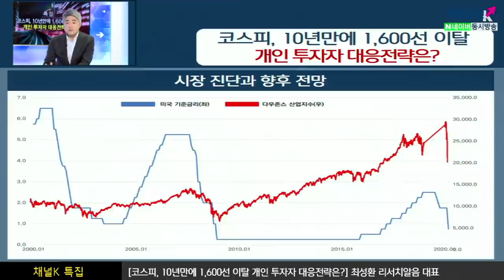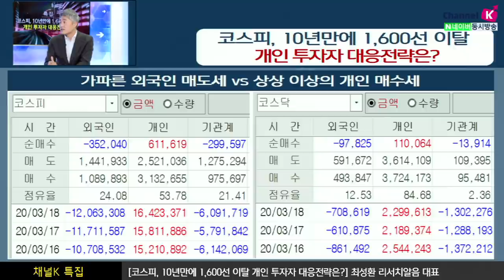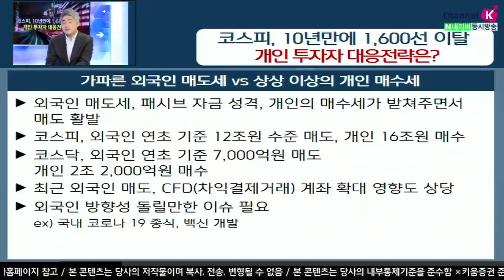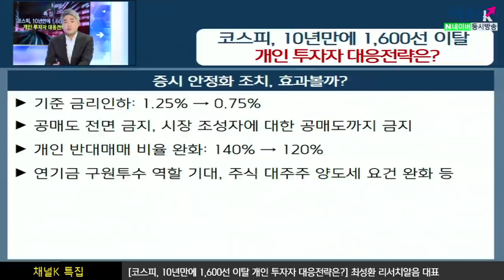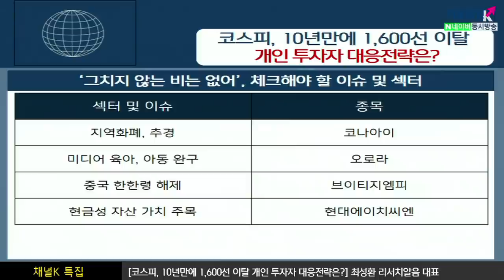[주식투자][시장분석] 채널K특집 / 코스피, 10년만에 1,600선 이탈 개인 투자자 대응전략은? (with.최성환 대표​​​​​ ​​​​​​​/20.03.19)​​​​​​​​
​각국이 연일 시장 안정화 정책을 쏟아내고 있지만 시장 진정에 역부족
​미국,금리상승기 이후에 정체는 급락을 가져옴
저금리 시기가 길었던 만큼 상승 랠리도 길고,변동폭도 커짐
​이번 시기만잘 넘기면 다시 한번 유동성 랠리도 기대​

​중국 확진자수가 거의 나오지 않는 상황, 증시도 회복 국면
​국내 신규 확진자수100명 이내, 완치자수가 확진자수를 초과
​진단 테스트규모 및 의료시스템에 대한 세계적인 관심 고조
​인식들이 확대되면서투자금 집중 기대,
환율 환경도 외국인 진입에 우호적​

​외국인매도세,패시브 자금 성격, 개인의 매수세가 받쳐주면서 매도 활발​

증시 안정화를 위한 조치
기준금리인하: 1.25% → 0.75% ​
공매도 전면 금지, 시장조성자에 대한 공매도까지 금지​

​증시가 언젠가는 안정세를 찾을 것
​지금 이라도그 때를 위해서 실탄을 마련해 둘 필요
​섹터로는 지역화폐, 아동완구, 중국 한한령해제, 현금성자산이
​풍부한 투자처등 미래를 준비하는 시기로 삼아야​

김주연 키움증권 채널K 앵커, 최성환 리서치알음 대표
「구독」과 「좋아요」 눌러주세요~